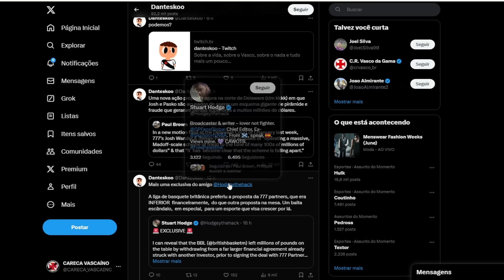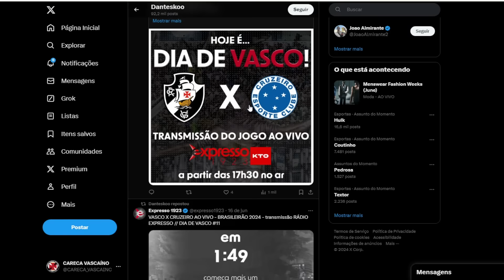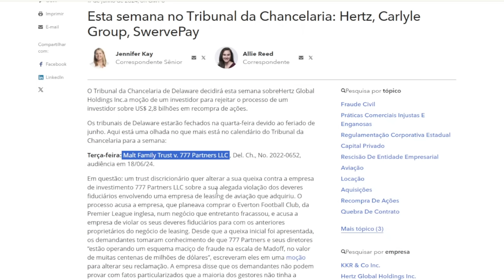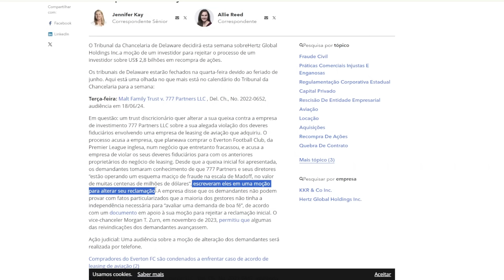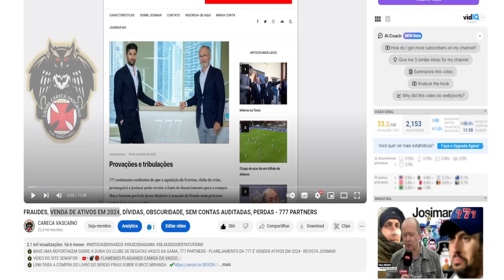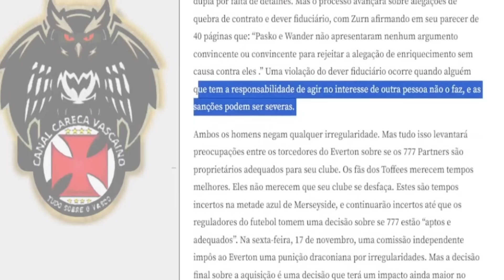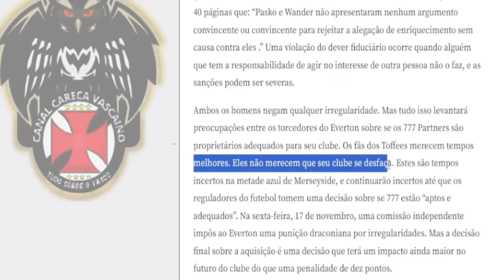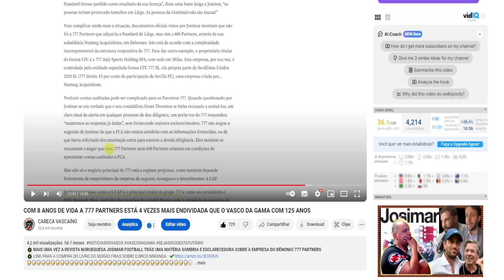OS APOIADORES DA VENDA , ESTÃO CORRENDO TANTO CONTRA O TEMPO, QUE FALAM QUE PROCESSO ANTIGO É NOVO..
🎇 EM 2024 ELES ESTÃO DANADOS , ONDE ESTAVAM ESSAS PESSOAS EM 2022 ? 2023 ?
LINK DO PROCESSO MOVIDO PELA LEANDENHALL CONTRA 777  EM INGLÊS :
🎇 LINK DA FICHA DE INSCRIÇÃO PARA A ASSOCIAÇÃO MOVIMENTO VASCO DO POVO